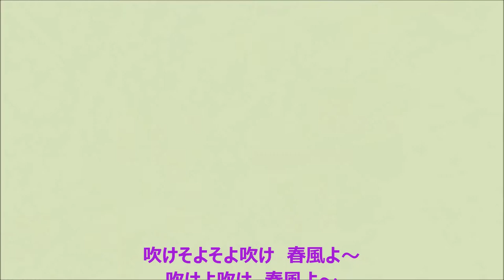春風に微笑む黄梅の花 2019